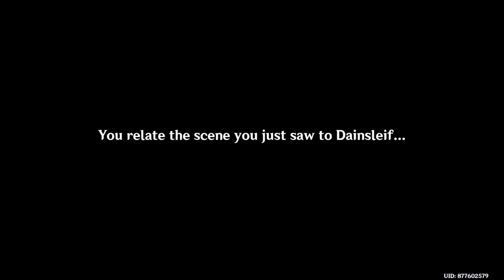The Grave of the Guarded | Genshin Impact Gameplay - Part 58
Sorry… I was deep in thought for a sec there…